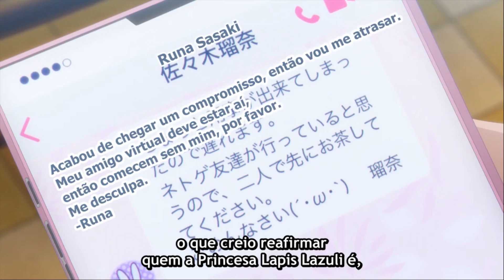Minha história de amor com Yamada - Epi. 5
♪ Apricity (Prod. by Lukrembo)
Link : youtu.be/onH_hBewF-I